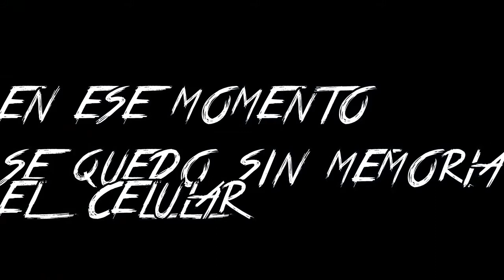ME METI A UNAS ALCANTARILLAS//DAVID PELAEZ